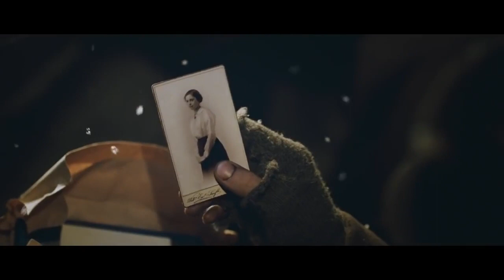Sainsbury's Christmas Advert - (2014) - 1914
Sainsbury’s Christmas advert, 1914. Inspired by real events from 100 years ago.